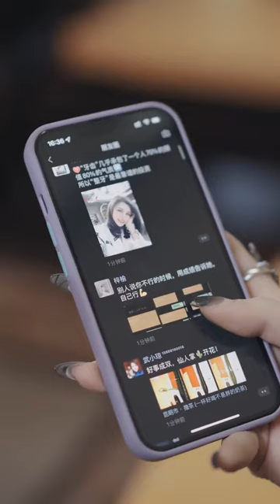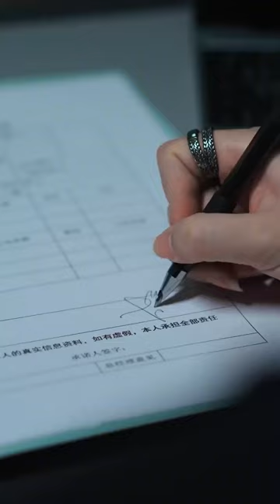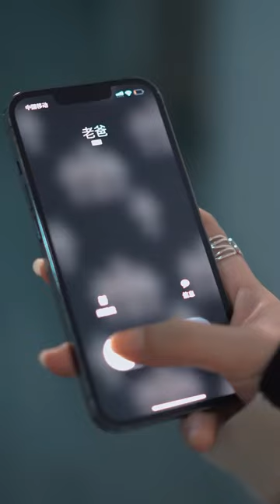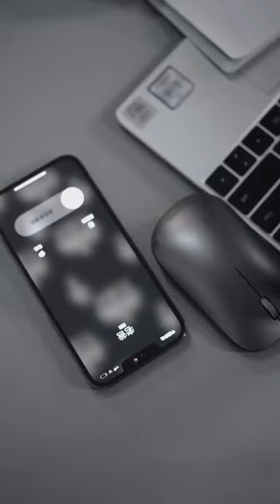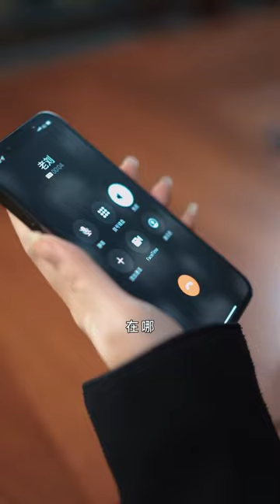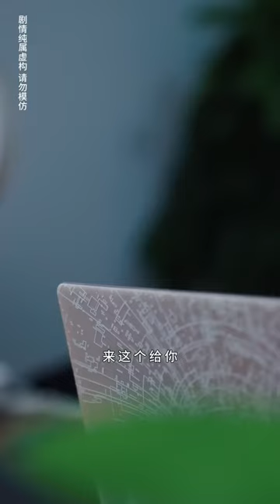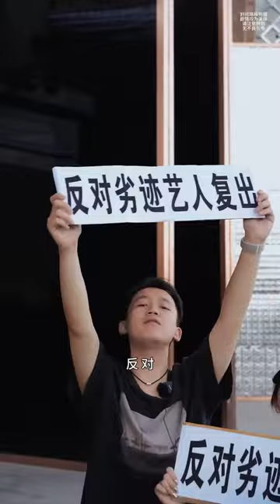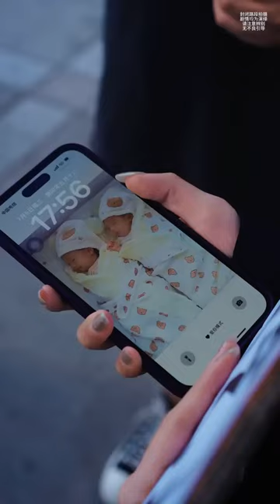留学生面试时鼻孔看人，一番话让经理直接翻白眼！老总不惯她毛病直接拒绝录用！